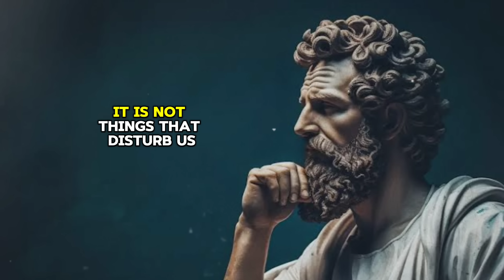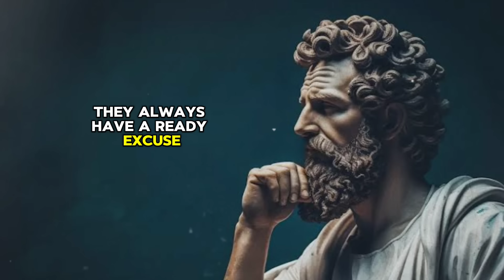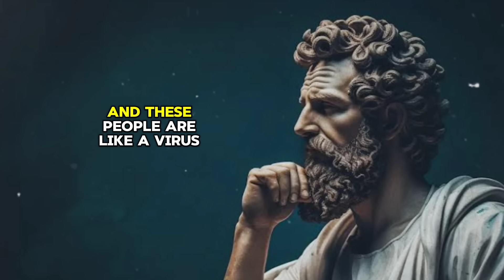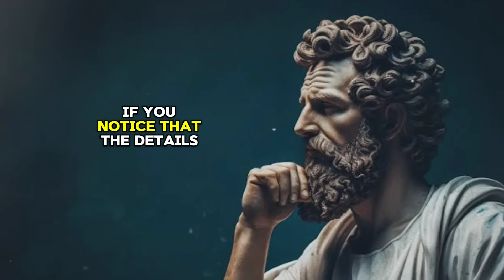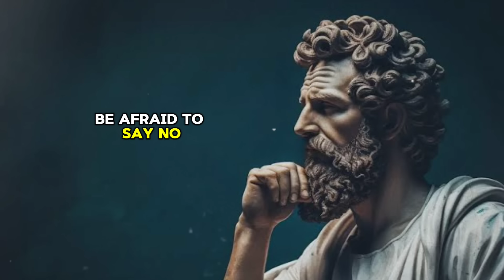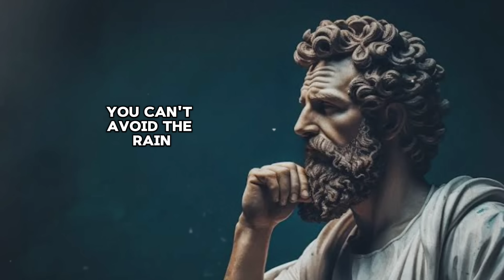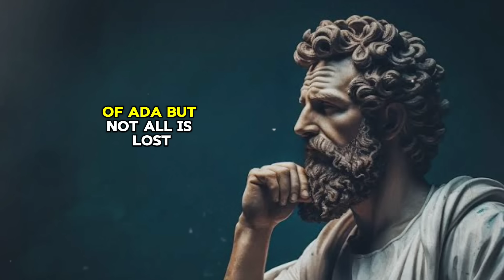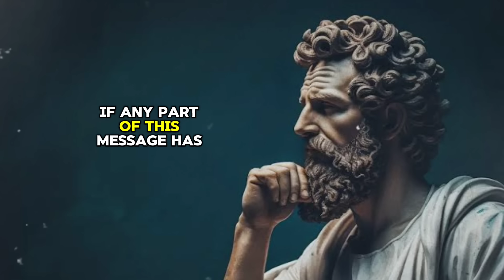BAD PEOPLE will ALWAYS do these things.... { Warning Signs } - STOICISM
Uncover the key warning signs that bad people will always exhibit, as seen through the lens of Stoicism. In this video, we delve into the behaviors and traits that signal toxic individuals, offering you insights on how to protect yourself and maintain your peace of mind. Stoicism teaches us to stay grounded and resilient, even in the face of adversity. By recognizing these red flags, you'll be better equipped to navigate relationships, avoid manipulation, and stay true to your values. Whether you're dealing with a difficult coworker, a toxic friend, or a harmful partner, these Stoic principles will help you maintain your inner strength and clarity.

stoicism difficult people
stoicism marcus aurelius meditations
stoicism philosophy explained
stoicism dealing with disrespect
what is stoicism and why it will change your life
how to control your mind stoicism
power of silence stoicism
dichotomy of control stoicism
stoicism 7 things you should never tell anyone
stoicism is characterized by rejection of pleasure
positive stoic affirmations
stoicism audiobook marcus aurelius
stoicism philosophy audiobook
stoicism control of emotions
stoic quotes be unshakeable
unsolicited advice stoicism
stoic quotes for hard times
stoic quotes marcus aurelius
stoicism in the workplace
don't waste your sperm stoicism
the truth about stoicism
stoicism philosophy podcast
stoicism quotes with music
be unshakeable - ultimate stoic quotes compilation
marcus aurelius stoicism
emotional detachment stoicism
stoicism philosophy books
principles of stoicism
stoicism positive thinking
stoicism law of attraction
stoicism dealing with rejection
the stoic mindset audiobook
stoic wisdom quotes life lessons
gregory b sadler stoicism
stoicism and narcissists

warning signs,be careful with these 10 things - stoicism,when she tells you these 10 things,warning signs of evil people,stoic morning routine,if she tells you these 10 things,leave her if she tells you these 10 things,if she says these 10 things,5 signs you're dealing with an evil person,if a woman tells you these 10 things,brain tumor warning signs,warning signs of brain tumor,man must always hide these 10 things from a woman